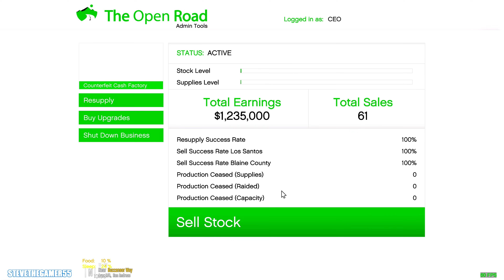GTA 5 Mods|| Real Life Mods|| Best Mansion|| 4K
Welcome to another let's go to work episode, We got a chance to drive some BMWs today, and trying to finish the BMW garage. We also did the AMAZON package delivery job. Enjoy...